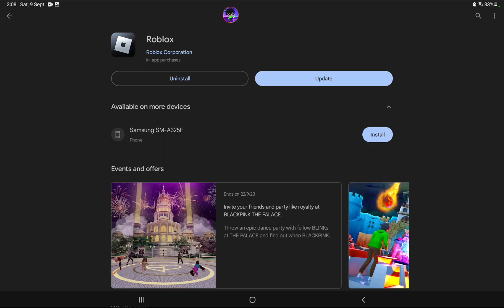THE NEW ROBLOX AVATAR IS FAKE